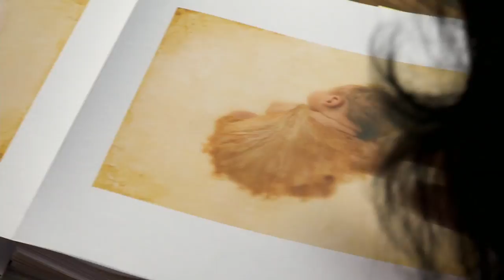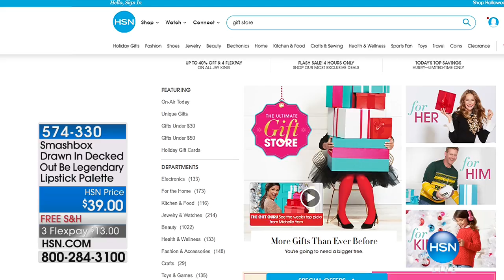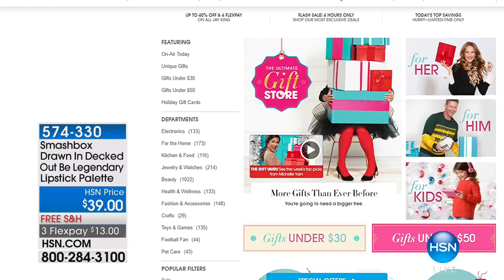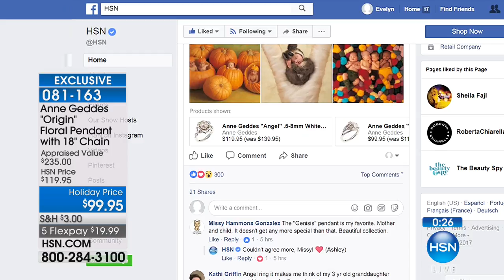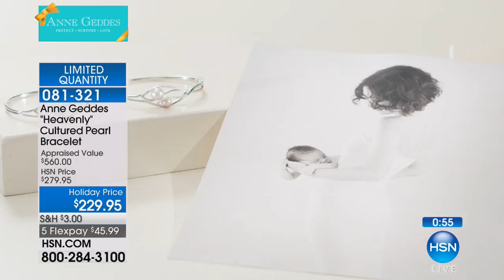HSN | Anne Geddes Protect Nurture Love Jewelry Collection Premiere 10.17.2017 - 02 PM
World renowned iconic baby photographer brings us more awe inspiring beauty in her accessories line.